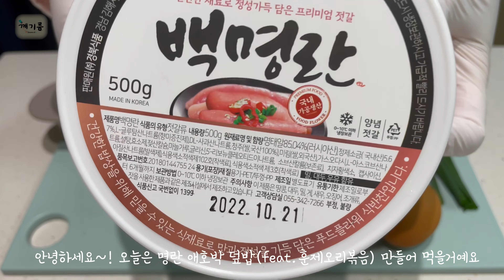세상 사람들 명란 애호박 덮밥 한 번만 만들어 먹어봐주세요 🙏🏻, 초간단 집 밥 레시피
안녕하세요 :-)
오늘은 명란 애호박 덮밥을 만들어봤어요. 엄청 간단하고 맛도 좋은 강추 메뉴랍니다.
오늘 저녁은 고소한 명란을 고추장 소스에 버무린 애호박이랑 같이 한번 드셔 보세요 ^_^.
맛있는 저녁 되세요. 💛